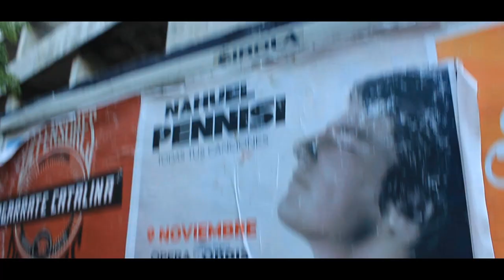Asi esta el Palacio Roccatagliata hoy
El Palacio Roccatagliata ubicado en el barrio de Coghlan se encuentra paralizado durante mucho tiempo. Los vecinos lo llama el elefante blanco de Coghlan. El futuro de la obra es incierto